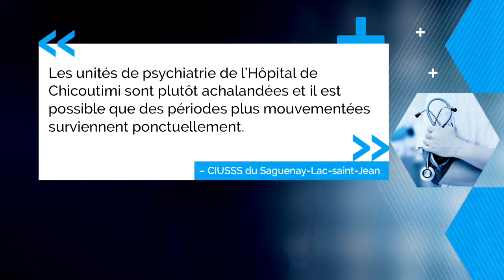Une infirmière frappée à l’Hôpital de Chicoutimi : reportage